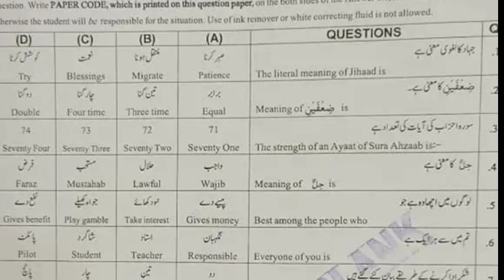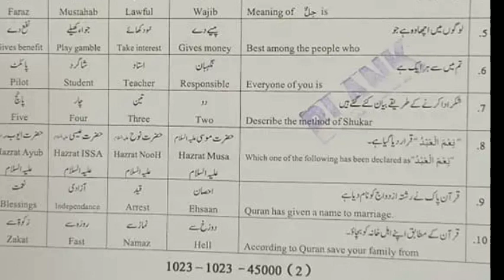Today 10th Islamiyat Sargodha board (group 2) Mcqs paper 2023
Bise sargodha today group 2 paper 10th class

Bise sargodha today group 2 paper mcqs
Sargodha board 10th today group 2 paper mcqs
Sargodha board 10th islamiyat today group 2  mcqs
10th class islamiyat sargodha board group 2 mcqs
10th islamiyat sargodha board group 2 mcqs
Islamiyat 10th class 2nd group Sargodha board
Islamiyat 10th class 2nd group Sargodha board mcqs
Bise sardodha today paper
10 class bise sargodha paper
10 class bise sargodha paper mcqs